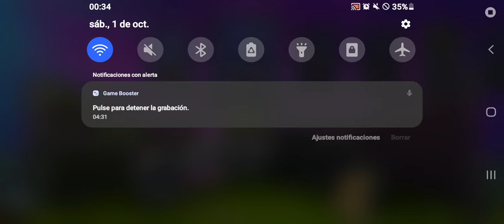Jugando plantsvszombies 😐 :v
perdonen por la calidad de audio a esas horas de la noche no puedo grabar bien porque toda mi familia amda durmiendo😔